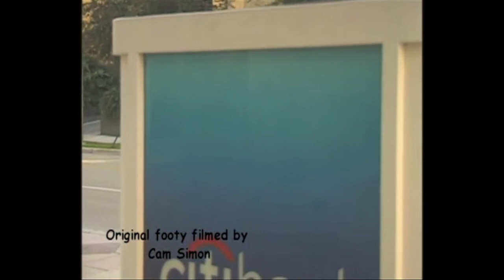Danny Hobgood Re-edit Contest Entry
Danny "pnut" Hobgood edit for Cam Simon's contest, really hope I win! Edited by Matt Selnick.